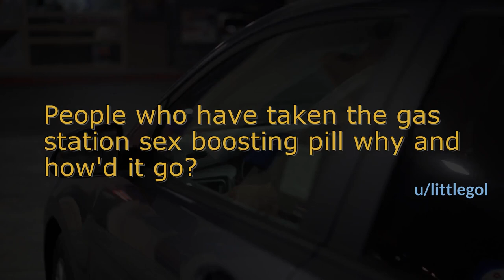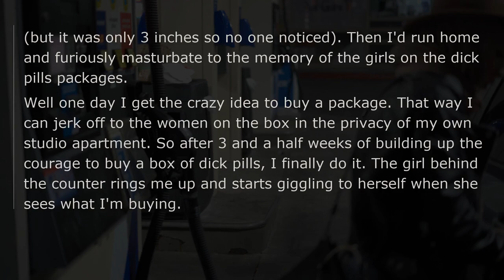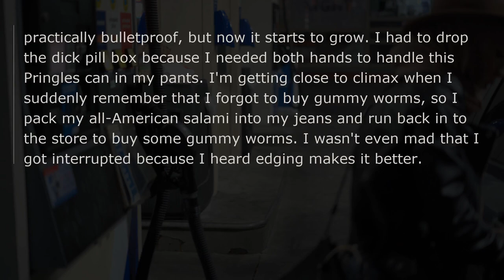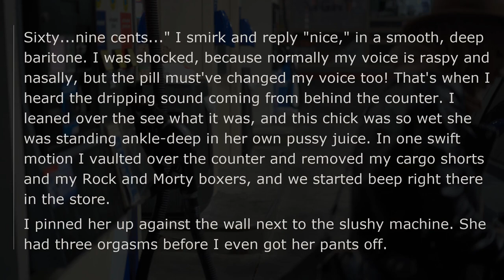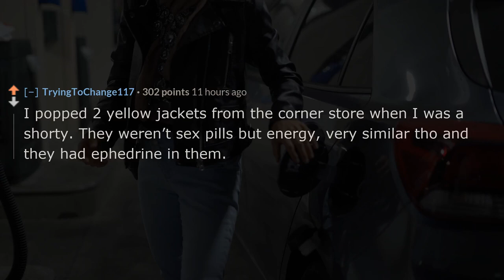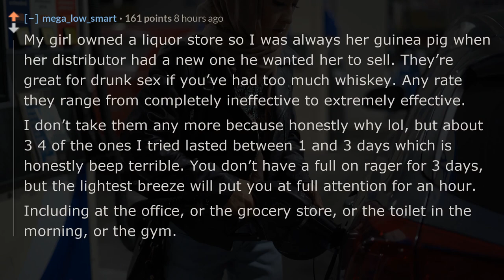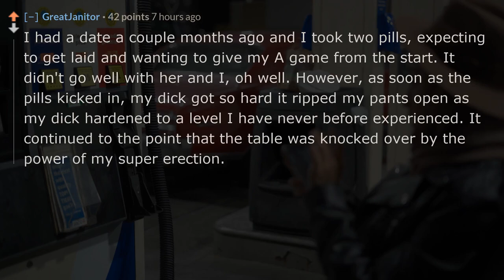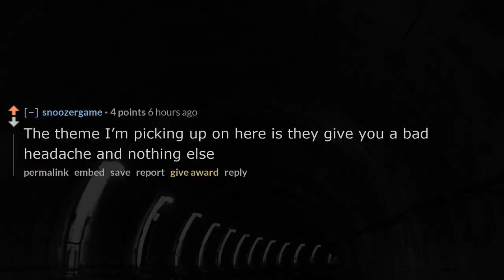People who have taken the gas station sex boosting pill - r/AskReddit - Reddit TTS without BGM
❤️People who have taken the gas station sex boosting pill why and how'd it go?